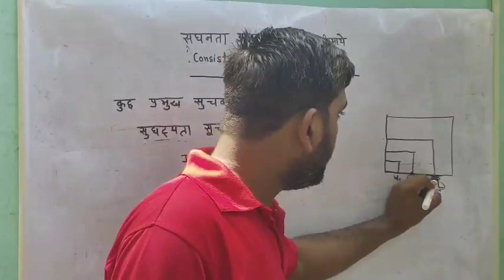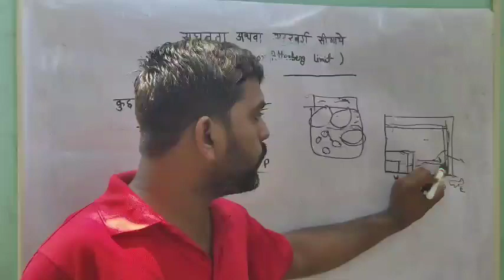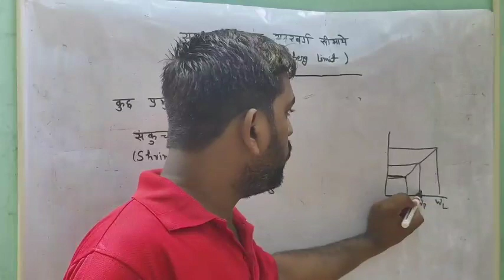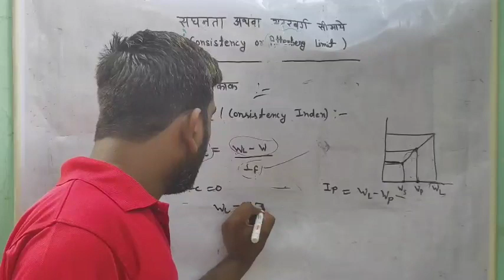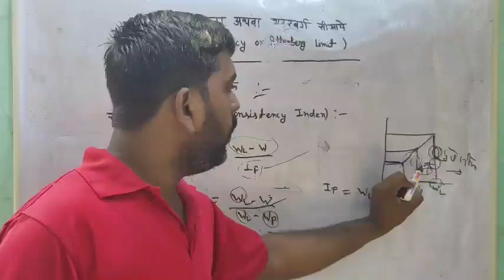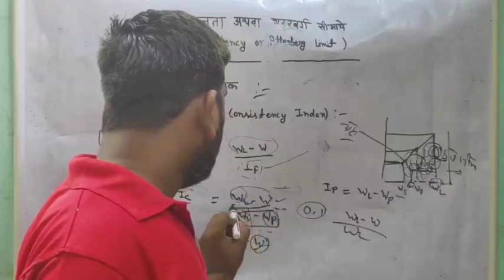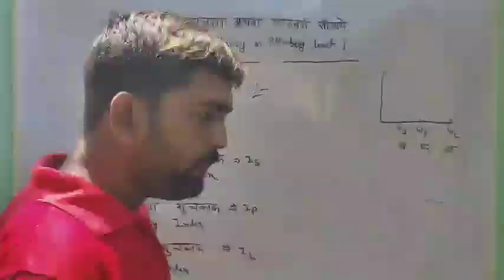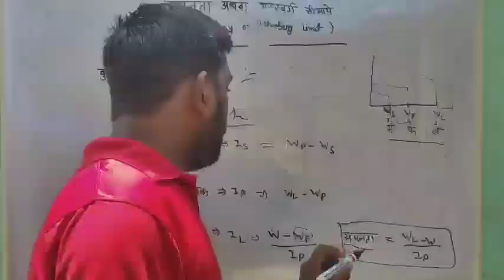Shrinkage Index | Plasticity Index |Consistency Index |Liquidity Index, Soil mechanics Soil In Hindi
Shrinkage Index | Plasticity Index |Consistency Index |Liquidity Index, Soil mechanics Soil In Hindi @DREAMUPCLASSES

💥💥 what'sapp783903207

Liquidity Index

shrinkage limit and plastic limit of soil in hindi
shrinkage limit and plastic limit of soil in english
shrinkage limit and plastic limit of soil in tamil
shrinkage limit and plastic limit of soil in urdu
Shrinkag wre
Plasticity Irdes
CossisteyI
Liquidity ldex

atterberg limit tets of soil in hindi
atterberg limit tets
atterberg limits of soil
atterberg limits lecture
atterberg limits in hindi
atterberg limits problem
atterberg limit graph
atterberg limit explained
shrinkage index of soil in hindi
plasticity index of soil in hindi
plasticity index of soil
consistency index of soil
consistency index of soil in hindi
liquidity index of soil
liquidity index and consistency index
liquidity index formula
tounghness index of soil
relative density of soil
density index of soil
density index of soil in hindi
degree of density of soil
relative comnactnessof soil

plasticlimitof soil in tamil